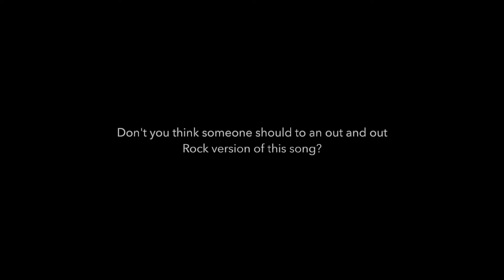Dead or Alive - You Spin Me Round - Cover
Ok! Here's an uber cool tune: You Spin Me Round by Dead or Alive! I made this video to see what would happen if you ever were asked to add Guitar to a track like this - Dance Music - where there never was one. I think playing as little as possible, but as Rocking as possible, is the right way to go. This tune featured on their second studio album, 1985's Youthquake. Released as a single in November 1984, it reached No. 1 in the UK by March. It was the first UK number one hit by the Stock Aitken Waterman production trio. On the US Billboard Hot 100, it peaked at No. 11 on 17 August of that year. The song also reached No. 1 in Ireland[and in Canada,[ while in Australia it peaked at No. 3 and it charted highly in numerous European countries.

Why this is important to Rhythm Guitar:
It's the four on the floor 1/4 note chunking. It's funny, I'm the only part in the mix playing quarters...

And one more thing -  the palm muting changes the tone as you lessen it through the chord changes on the chorus. Especially that last high F#.

But really, it's just a gas to play along with this classic English Swish Pop.